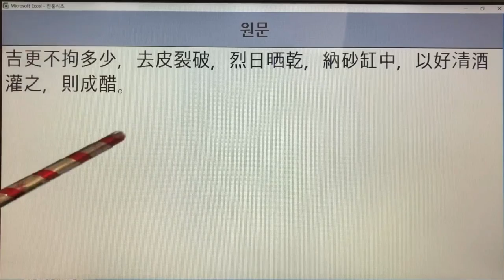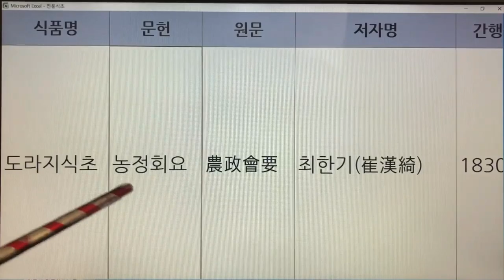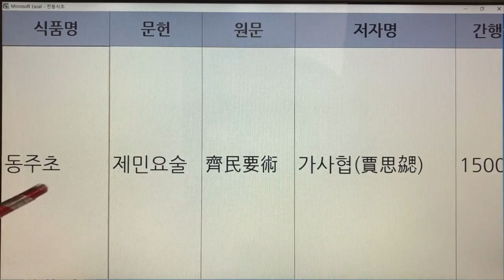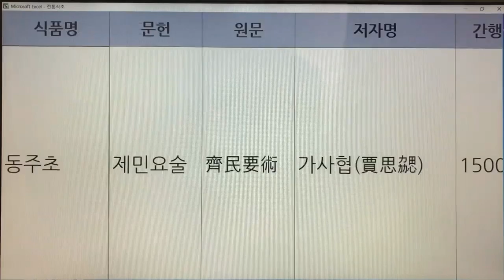9,10.한국의 전통식초(Korean Traditional Vinegar) - 도라지식초, 동주초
9,10.한국의 전통식초(Korean Traditional Vinegar) - 도라지식초, 동주초

- 7인치 이상의 태블릿, 노트북, PC 모니터에서 시청하시길 추천드립니다.
- 해상도 : 1920*1080p

9. 도라지식초 - 박해통고, 임원십육지, 농정회요 : 3권 3개 레시피
10. 동주초 - 제민요술 : 1권 1개 레시피